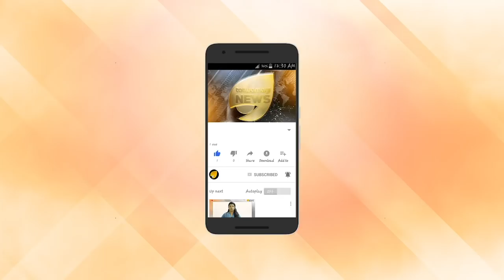ചെന്നിത്തല കോൺഗ്രസിനെ തോൽപ്പിച്ചു. ആലപ്പുഴയിൽ പരാതി പ്രളയം.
ചെന്നിത്തല കോൺഗ്രസിനെ  തോൽപ്പിച്ചു. ആലപ്പുഴയിൽ പരാതി പ്രളയം. എഐസിസിയിൽ അന്വേഷണ ആവശ്യം